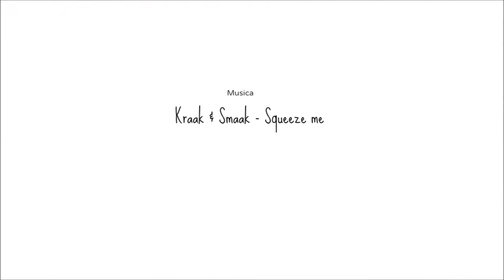3° Rapadura Downhill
As melhores imagens do que ocorreu na 3° Rapadura Downhill...
Edição: Richard R7
Produção: Produtora R7